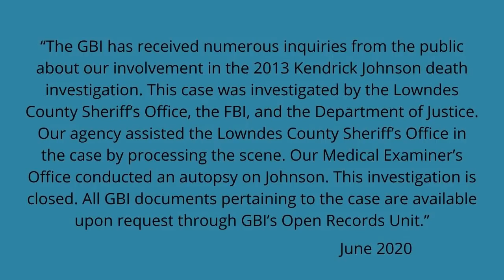Morticians Talk - Victims of Crime: Mysterious Death of Kendrick Johnson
As morticians we get asked about the condition of crime victims bodies...
"Are they viewable?"
"How would we handle this case?"
"What would the body look like?"

Kari the Mortician and Ryan & Brian from Undertaking the Podcast will answer those questions and many more. Each episode three embalmers/morticians will talk about criminal cases of murder and unexplained deaths and how they would handle the deceased victims from those cases.

In this episode, Kari, Ryan & Brian will discuss the mysterious death case of  Kendrick Johnson. This story made International News because of the questionable way that Kendrick was found and the lingering questions about who is the blame, if anyone.  Many people have looked at the criminal aspect of the case, but we will discuss caring for the victim and the sad task that laid before the funeral directors who cared for him.

Warning things may be discussed that are disturbing to some people.